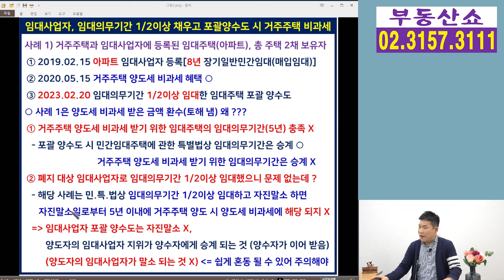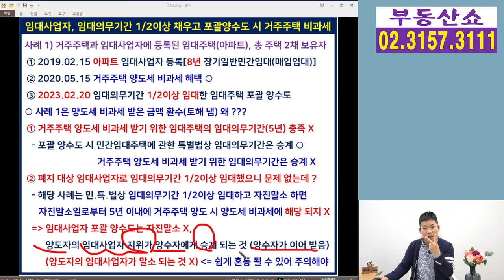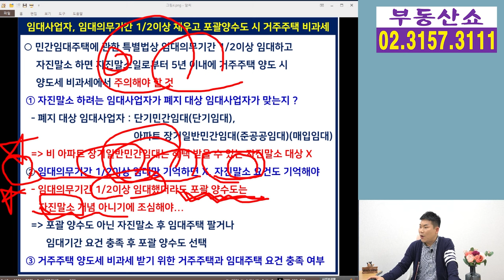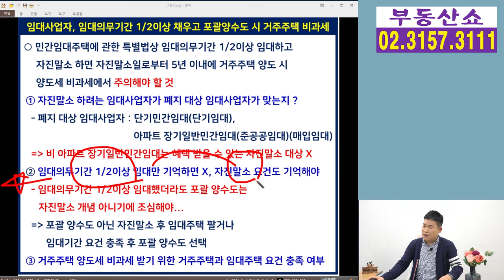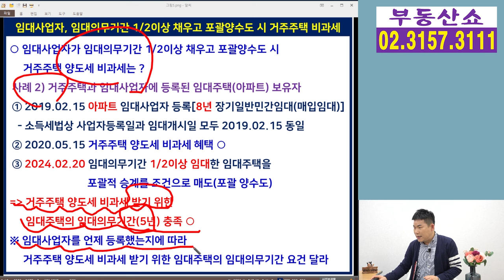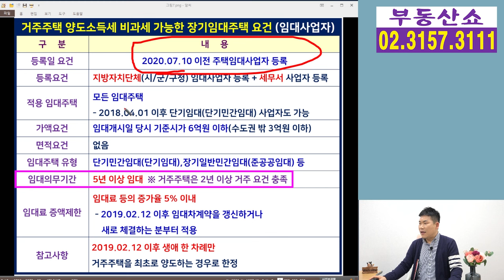임대의무기간 1/2이상 채우고 팔았는데 거주주택 비과세 안된다고? 임대사업자 포괄양수도!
임대사업자가 의무임대기간 중
절반이상을 임대하고 해당 임대주택을
포괄 양도.양수로 팔았을 때
거주주택 양도세 비과세는 어떻게 될까요 ?
여러분이 정말 주의하셔야 할 것 지금 시작합니다.